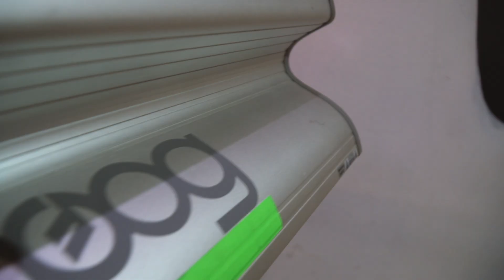EMILY LITTA // YOU'RE MAKING ME HIGH (TONI BRAXTON)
Finally got to record one of my favourite tracks ever. Thank you to JMNI for making this possible and to the whole band :)

keep it groovy and a little sexy, always.

Emily Litta - Lead Vocals
Amelia Johnston & Sya Sanon - Backing Vocals
Marc Henderson - Bass / Aux Keys
Ben Grose - Drums
Nathan Challinor - Keys / Guitar / MD
Filmed, mixed and edited by JMNI